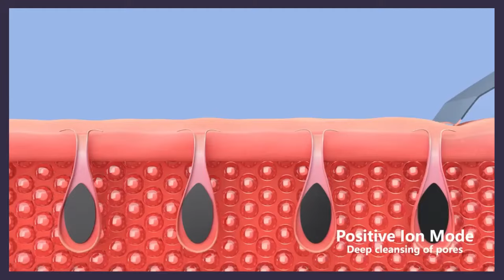Pulizia viso con Ultrasonic Skin Scrubber Gugug By Amazon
Ultrasonic Skin Scrubber Gugug By Amazon
Ordina qui

Come usare Ultrasonic skin scrubber per fare una pulizia profonda del tuo viso ed eliminare i punti neri

Se ti piacciono questi contenuti aiutaci iscrivendoti mettendo un like e commentando così creeremo una grande community makeup